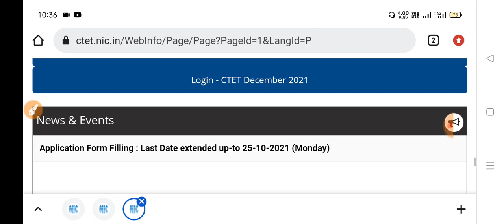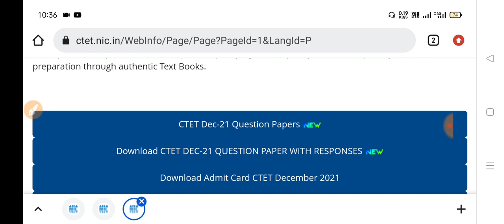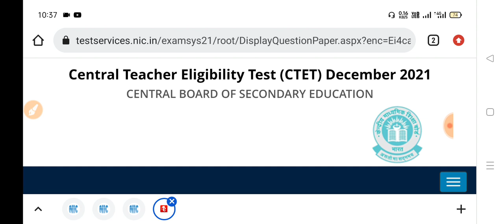CTET Dec. 2021 Official Answer key आज जारी होगी,CTET Dec. 2021 Final answer key.CTET 2021 answer key